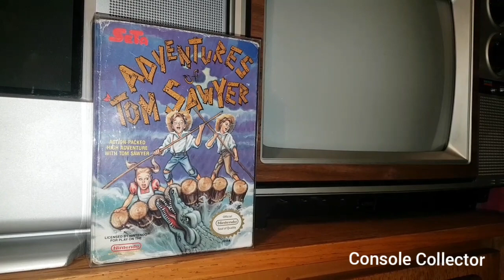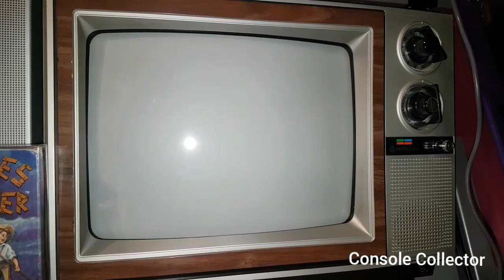Adventures Of Tom Sawyer Nintendo CRT Gameplay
Hey everybody!

Today we take a look at the adventures of tom sawyer for the original Nintendo NES.
I play the game on an original NES and my childhood CRT childhood TV, the 1981 Hitachi!